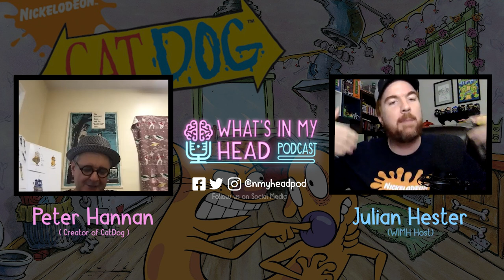Peter Hannan: The creator of CatDog on Nickelodeon!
This week's episode is with CatDog creator, Peter Hannan. Peter created CatDog back in 1998 for Nickelodeon and it quickly became one of the go to shows for Nick. Peter discusses the early origins of CatDog, what and who inspired him to create CatDog, how his mind works for coming up with new creations, he breaks down the musical influences and so much more. Peter is a really cool dude and I had an absolute blast chatting with him.

Is there a voice actor, actor, author, musician, comic book creator, athlete, pop culture icon, etc. that you would like to see me interview? if so drop it in the comments below.